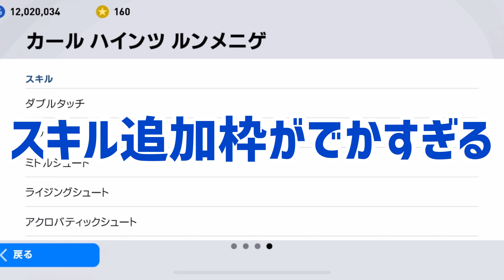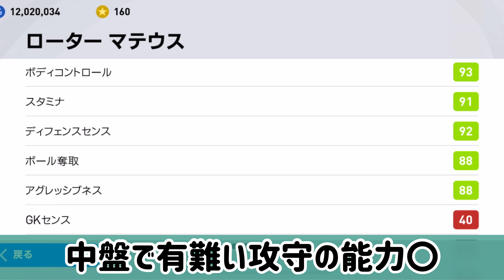【忖度なし】レート1900が語る、正直期待以上だったレジェンド4選！！【ウイイレアプリ2021】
どもです！劣等コンプレックスです！！

前作から今作までレジェンドに非常に助けられました！ありがとう！！